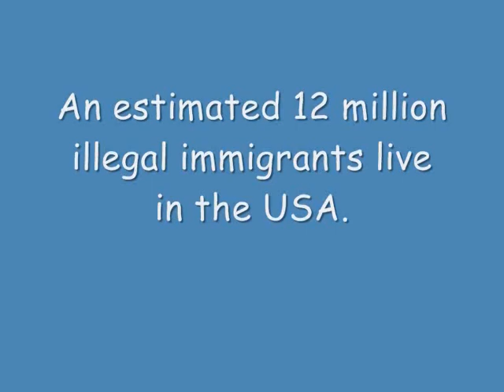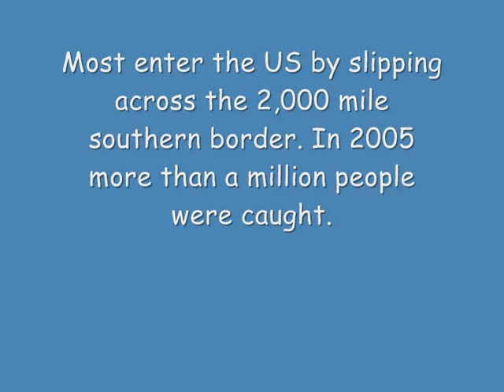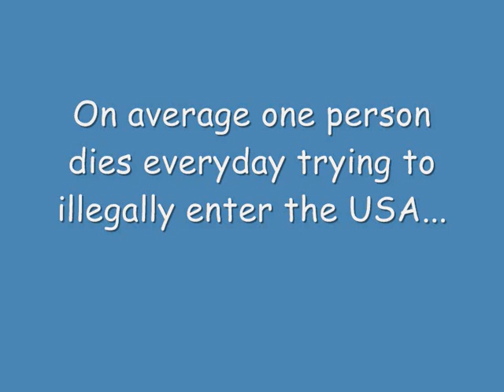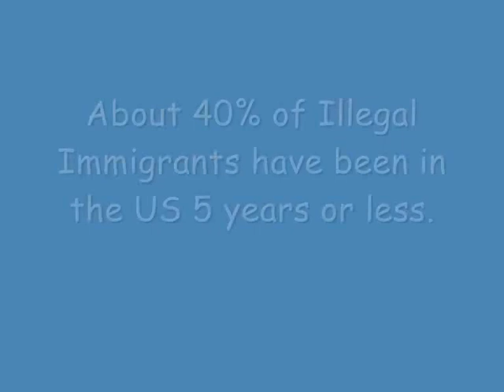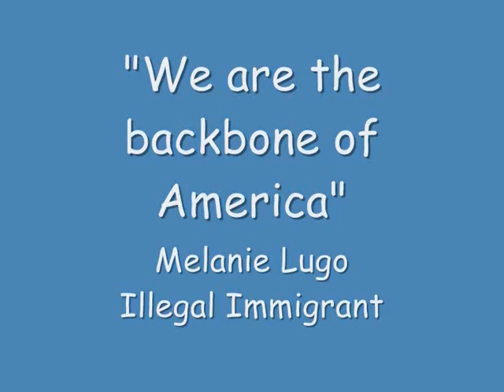USA: Illegal Immigrants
A 5 minute video outlining some of the issues surrounding illegal immigration to the US. Ideal for Higher Modern Studies pupils.

The music is by Led Zepplin